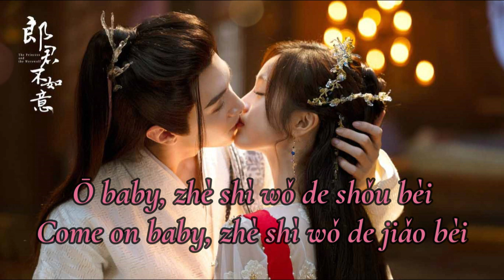Love Talk Trap (情话陷阱) - Tang Shao Wen 汤邵文 & Wu Wen Jie 文婕 // Ost The Princess and the Werewolf 郎君不如意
Connect With Tang Shao Wen 汤邵文

Lyrics 👇👇👇
Xǐ huān zhè yàng de nǐ
xīn gēn zhe nǐ pēng pēng tiào zhe bù guī zé xuán lǜ
dà shēng chàng qíng huà gěi nǐ tīng
zhè tiáo lù néng fǒu tōng wǎng nǐ xīn lǐ

nǐ shì wéi yī tián mì
xī wàng nǐ zhǐ duì wǒ yī gè rén sǐ xīn tā dì
zhǐ wèi wǒ zòu xiǎng xīn dòng de shēng yīn
zhǐ duì wǒ zhōng qíng
yī tiān tiān zhù jìn wǒ xīn lǐ

Yī qǐ chén nì qíng huà xiàn jǐng
dì yī yǎn jiù wèi nǐ dòng xīn
zhuì rù tián mì (qíng huà) de xiàn jǐng
shì nǐ ràng tǔ wèi qíng huà yǒu le tè bié yì yì
wǒ (nǐ) zhǒng de shì shén me de
shì wèi nǐ (wǒ) zhǒng xià sǐ xīn tā dì
wǒ zuì yǒng gǎn de jué dìng shì ài nǐ
wèi nǐ zuò shén me dōu yuàn yì
ài lǐ yǒu méi yǒu qí jī
wèi nǐ fù chū shēng mìng yě jué dé tè bié tián mì
wǒ (nǐ) zǒu de shén me lù
shì tōng wǎng zhe nǐ (wǒ) xīn lǐ wéi yī de lù
ài nǐ de wǒ zuì xìng fú zuì xìng fú

Ō baby
zhè shì wǒ de shǒu bèi
Come on baby
zhè shì wǒ de jiǎo bèi

ō baby
nǐ shì wǒ de bǎo bèi
nǐ shì wǒ de yīng xióng
wǒ shì nǐ de bǎo bèi

Jiù zhè yàng chī chī de wàng zhe nǐ
jiāng tǔ wèi qíng huà jìn xíng dào dǐ
Baby my baby ràng wǒ zhù jìn nǐ de xīn lǐ